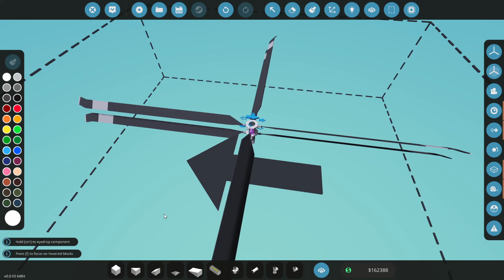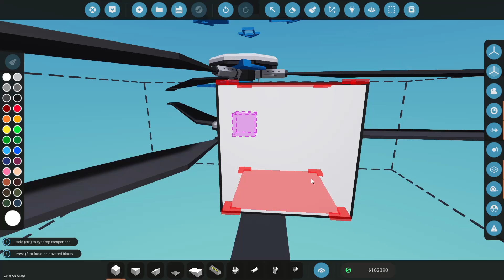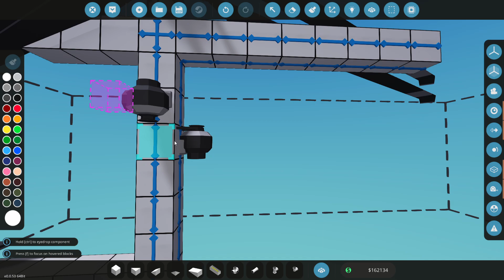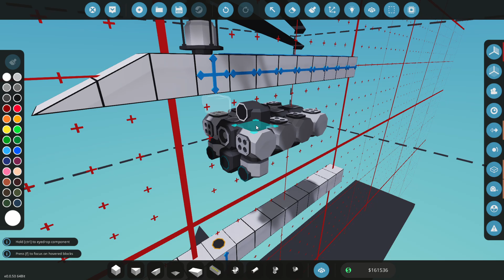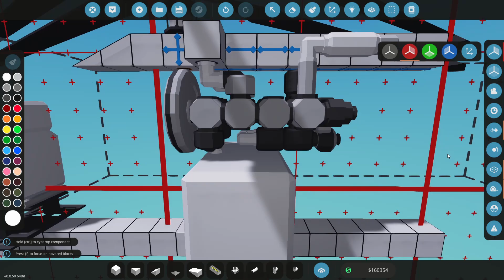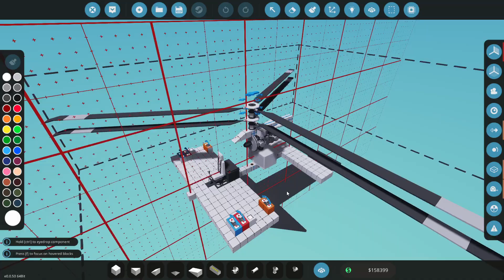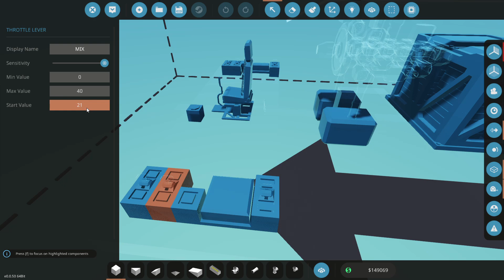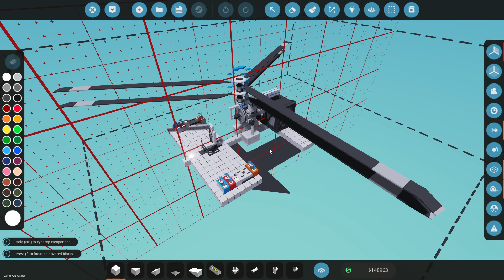Потупим над новыми деталями Серия 15 - Прохождение Stormworks 1.0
пощупаем новые роторы и попробуем собрать что-то летающее на модульных движках
Скачать игру